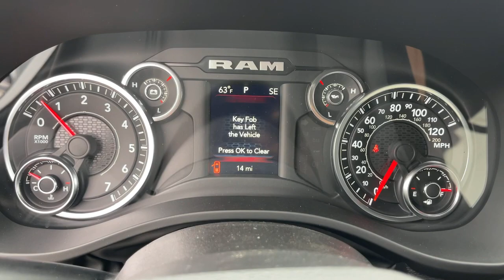2023 Ram 1500 Norco, Corona, Riverside, San Bernardino, Ontario, CA 23D029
Bright White Clearcoat New 2023 Ram 1500 Big Horn available in Norco, California at

2023 Ram 1500 Big Horn/Lone Star Bright White Clearcoat 4D Quad Cab Big Horn/Lone Star RWD 8-Speed Automatic 3.6L V6 24V VVTTo see more quality vehicles like this one right here just or dial . All prices subject to government fees and taxes, any finance charges, $85 dealer doc fee, and any emission testing charge. Sale prices do not include dealer installed accessories which can be purchased for an additional cost. If shipping is required, dealership must facilitate, no exceptions.To see more quality vehicles like this one right here just or dial . All prices subject to government fees and taxes, any finance charges, $85 dealer doc fee, and any emission testing charge. Sale prices do not include dealer installed accessories which can be purchased for an additional cost. If shipping is required, dealership must facilitate, no exceptions. Price includes: $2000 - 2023 Ram Bonus Cash 23CPA. Exp. 05/31/2023
Quick Order Package 23Z Big Horn,3.21 Rear Axle Ratio,Wheels: 18 x 8 Cast-Aluminum Painted,Cloth Bench Seat,Big Horn Level 1 Equipment Group,Class IV Receiver Hitch,Front License Plate Bracket,Manufacturer's Statement of Origin,Radio: Uconnect 3 w/5 Display,Radio: Uconnect 5 W w/8.4 Display,MOPAR Front & Rear Rubber Floor Mats,Front Fog Lamps,Rear Window Defroster,4 Way Front Headrests,Rear 60/40 Folding Seat,Heated Front Seats,3 Rear Seat Head Restraints,Front Seat Back Map Pockets,Rear Power Sliding Window,Passenger Sun Visor w/Illuminated Mirror,Auto-Dimming Rear-View Mirror,Auto-Dimming Exterior Driver Mirror,Black Premium Power Mirrors,GPS Antenna Input,Manual Adjust 4-Way Front Passenger Seat,Glove Box Lamp,Black Exterior Mirrors,Exterior Mirrors w/Supplemental Signals,Exterior Mirrors Courtesy Lamps,Power-Folding Mirrors,Convex Wide-Angle Mirror Insert,Rear Dome w/On/Off Switch Lamp,Big Horn Badge,Exterior Mirrors w/Heating Element,Heated Steering Wheel,Google Android Auto,USB Host Flip,8.4 Touchscreen Display,Apple CarPlay,SiriusXM Satellite Radio,Bluetooth Handsfree Phone & Audio,Integrated Center Stack Radio,Connectivity - US/Canada,4G LTE Wi-Fi Hot Spot,For Details,Visit DriveUconnect.com,For More Info,Call 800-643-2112,48V Belt Starter Generator,Integrated Voice Command w/Bluetooth,Emergency communication system: SiriusXM Guardian,4-Wheel Disc Brakes,6 Speakers,Air Conditioning,Electronic Stability Control,ParkView Rear Back-Up Camera,Tachometer,Voltmeter,ABS brakes,AM/FM radio,Adjustable head restraints: driver and passenger w/tilt,Alloy wheels,Brake assist,Bumpers: chrome,Delay-off headlights,Driver door bin,Dual front impact airbags,Dual front side impact airbags,Front anti-roll bar,Front reading lights,Front wheel independent suspension,Fully automatic headlights,Heated door mirrors,Illuminated entry,Leather steering wheel,Low tire pressure warning,Occupant sensing airbag,Outside temperature display,Overhead airbag,Overhead console,Panic alarm,Passenger door bin,Passenger vanity mirror,Power door mirrors,Power steering,Power windows,Radio data system,Rear anti-roll bar,Rear seat center armrest,Rear step bumper,Remote keyless entry,Speed control,Split folding rear seat,Steering wheel mounted audio controls,Telescoping steering wheel,Tilt steering wheel,Traction control,Trip computer,Variably intermittent wipers,Compass,Front Center Armrest w/Storage,BRIGHT WHITE CLEARCOAT,TRANSMISSION: 8-SPEED AUTOMATIC (850RE) (STD),GVWR: 6 800 LBS (STD),WHEELS: 18 X 8 CAST-ALUMINUM PAINTED (STD),BLACK DELUXE CLOTH BUCKET SEATS -inc: Power 8-Way Driver Seat Center Console Parts Module Bucket Seats Full Length Floor Console Power 2-Way Driver Lumbar Adjust,BIG HORN LEVEL 1 EQUIPMENT GROUP -inc: Google Android Auto Bluetooth Handsfree Phone & Audio USB Host Flip Rear Window Defroster Integrated Center Stack Radio Rear View Auto Dim Mirror For More Info Call Rear Power Sliding Window Rear Dome w/On/Off Switch Lamp Front Fog Lamps Connectivity - US/Canada Glove Box Lamp 4G LTE Wi-Fi Hot Spot Exterior Mirrors w/Heating Element Auto Dim Exterior Driver Mirror Heated Front Seats Radio: Uconnect 5 W w/8.4 Display Heated Steering Wheel 8.4 Touchsc